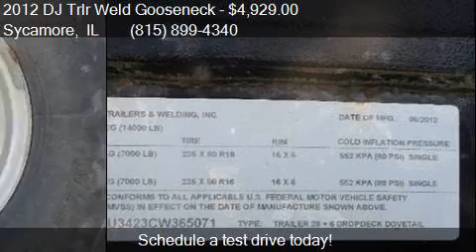2012 DJ Trlr Weld Gooseneck for sale in Sycamore, IL 60178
This 2012 DJ Trlr Weld Gooseneck  is for sale in Sycamore, IL 60178 at Rondo Truck and Trailer.

Engine:
Transmission:
Color: Black
Mileage: 0
Contact Rondo Truck and Trailer 1115 E State St Sycamore, IL 60178 to test drive this 2012 DJ Trlr Weld Gooseneck  today.